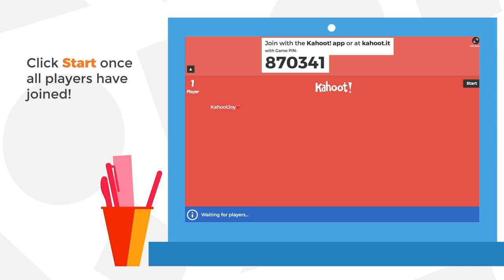How to play Kahoot